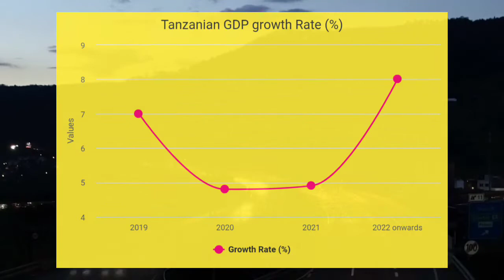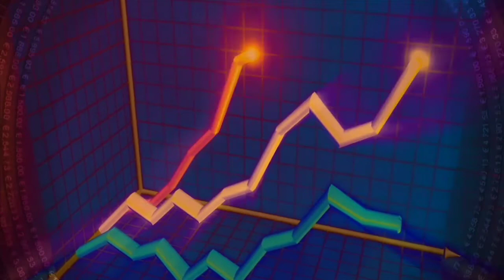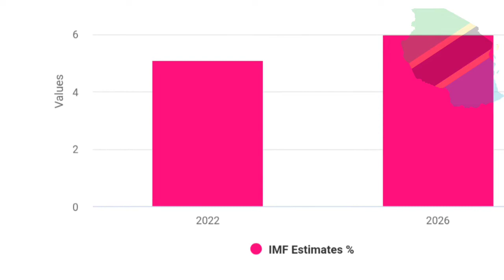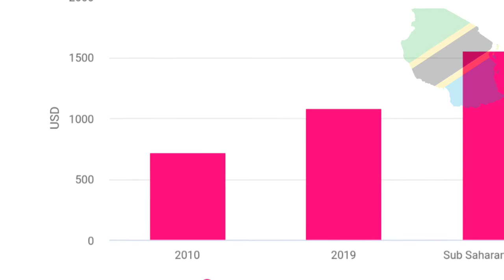Tanzania in Figures. How much is Tanzania Worth?